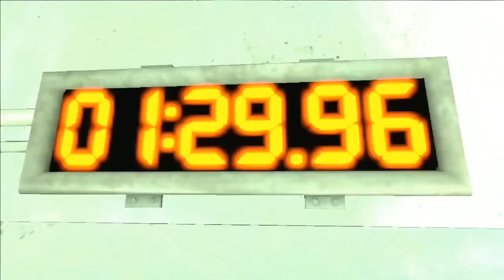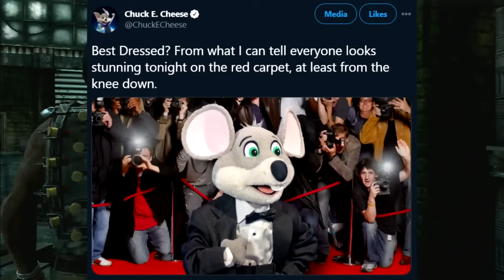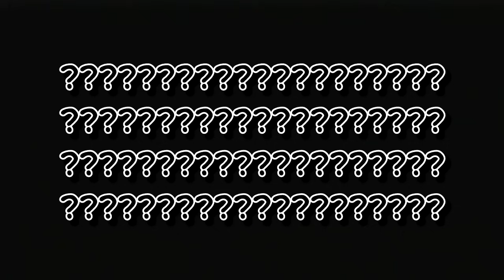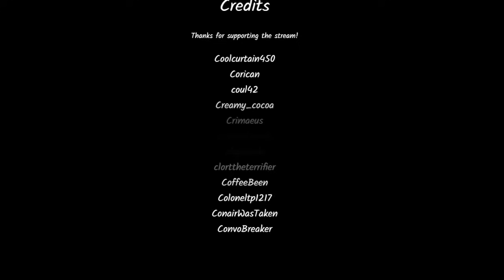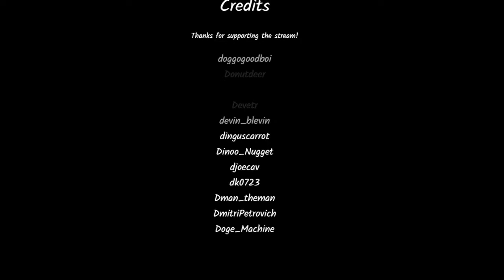Jerma Tortures Chat - Jerma Streams Saw II (Long Edit)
No more games, Jeremy...